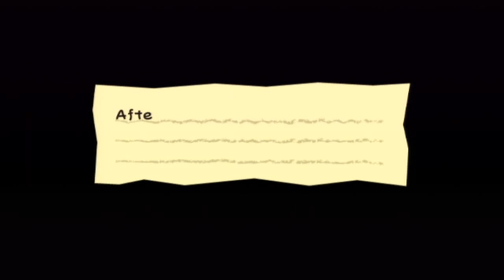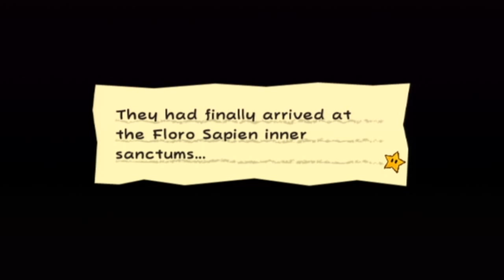Let's Play Super Paper Mario - Part 47: A Crag in the Dark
Welcome to my Let's Play on Super Paper Mario!